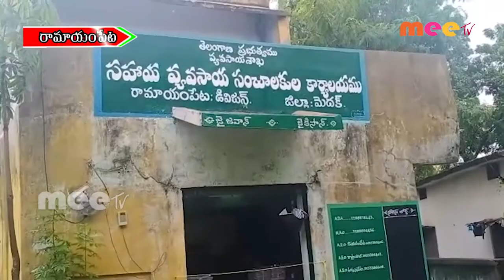వ్యవసాయ అధికారి రాజనారాయణ మీడియా సమావేశం//MEETV NEWS